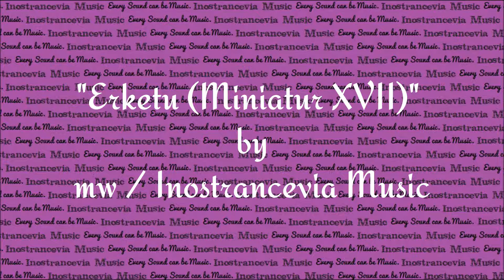Erketu (Miniatur XVII)